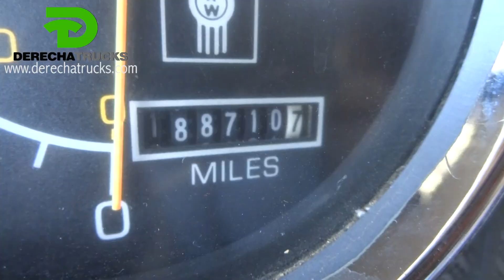Tractocamion en Venta Kenworth T600 1986 Rojo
Kenworth T600 1986
$225,000 MXN
Marca Kenworth
Modelo T600
Año 1986
Motor Cummins 400 Big Cam
Transmisión 13 Velocidades
Color Rojo
Suspensión Muelles
Camarote Si
Frenos Motor
Mejoramos presupuestos, contamos con sistema de pagos a meses sin intereses(VISA, American Express y Master Card) y Sistema de apartado.

¿No es lo que querías? ¿No encuentras lo que querías? NOSOTROS TE LO ENCONTRAMOS!!!

Ubicados en Hermosillo, Sonora, Mexico contamos con mas de 20 años de experiencia en el ramo de compra y venta de todo tipo de tractocamiones y remolques. Hemos ido evolucionando para ofrecerle a nuestros clientes el mejor servicio y precio en el mercado a nivel nacional. Es nuestro deseo que cada negociación que tengamos con usted sea una grata experiencia y sea de su entera satisfacción.

Periferico Sur No. 22 Esquina Paseo las Lomas Colonia Las Lomas C.P. 83293 Hermosillo, Sonora Mexico

DUDAS?

NUESTROS TELÉFONOS SON:
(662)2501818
92*916095*4
92*916095*3
92*916095*9
62*14*9931
62*14*39863
52*990721*1